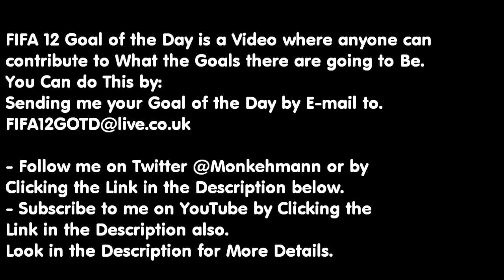FIFA 12 Goal of the Day | Clarence Seedorf | Goal #31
Hey Guys! Welcome to FIFA 12 Goal of the Day, this is Where People send me Goals and if they are good enough they Go into the Next Episode.